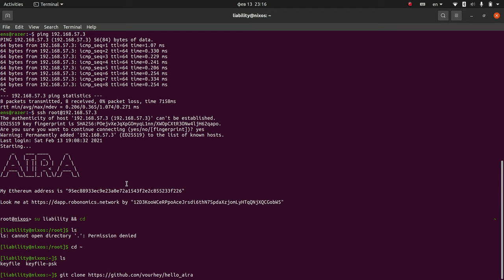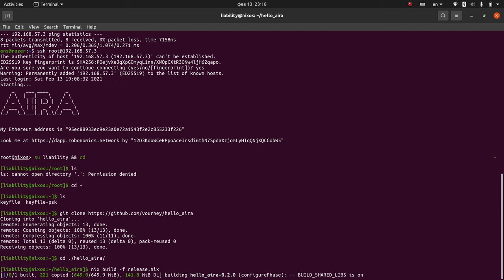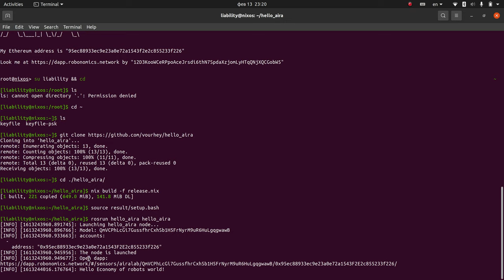Robonomics Winter School 2021 Lesson 2 step 3: Interact with AIRA